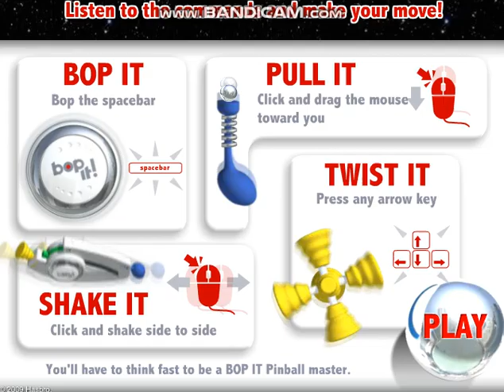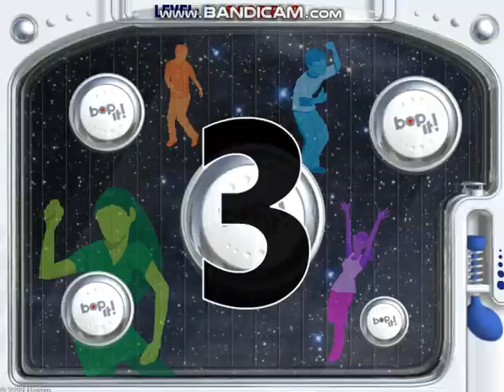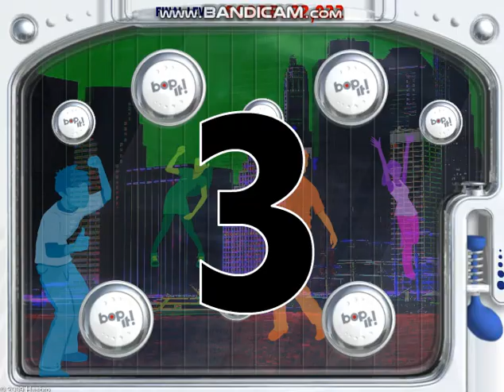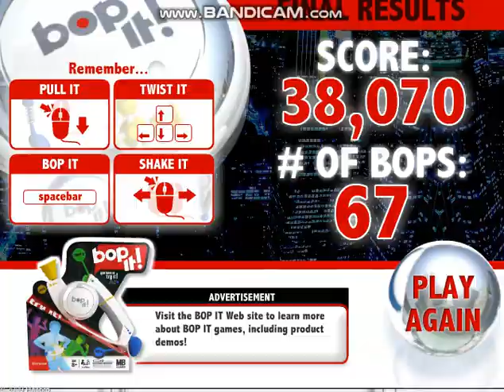Bop It Pinball Gameplay